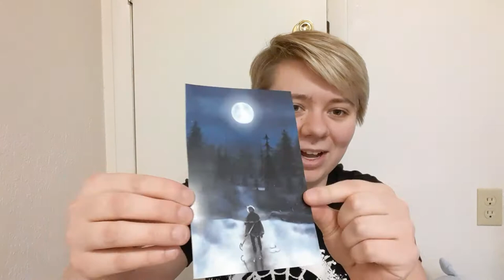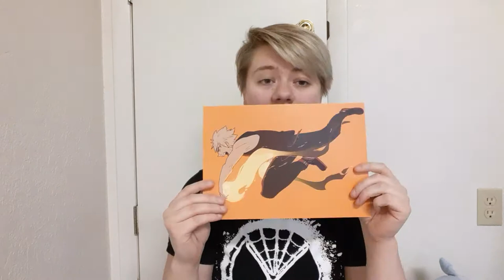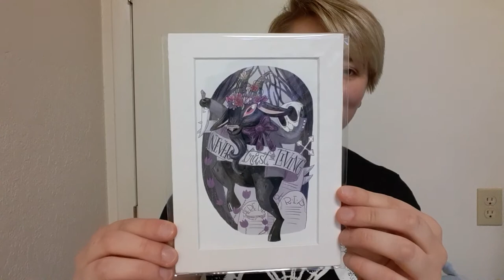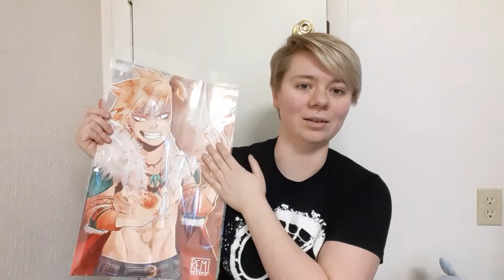SEND NEWTS: Anime Banzai 2019 Con Haul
All of the things I found at Anime Banzai 2019! Artists listed below!

Bakugou: (If anyone knows for sure who drew this/what their tags are, please let me know so I can update this)
Google plus- KINGSDOODLES